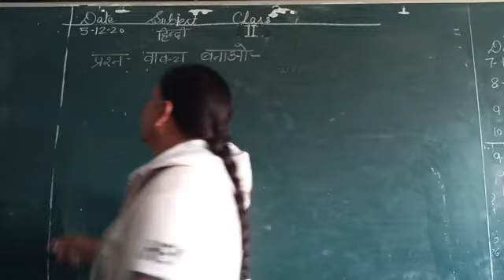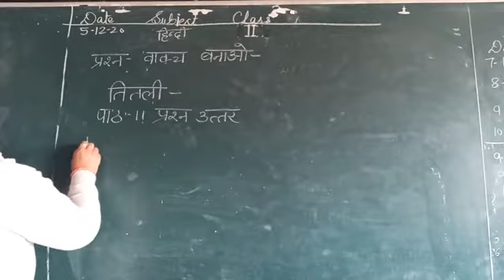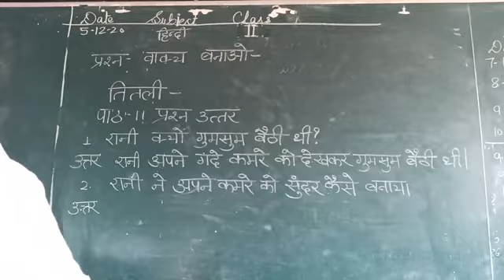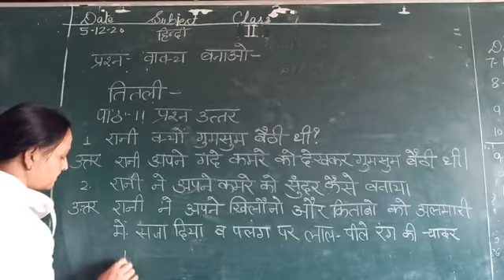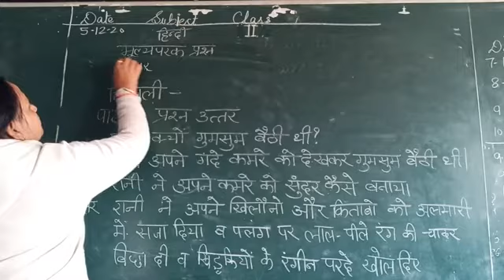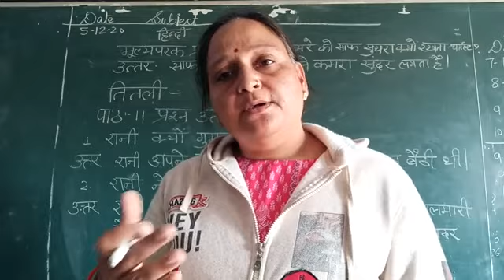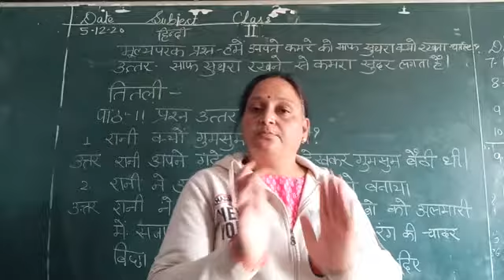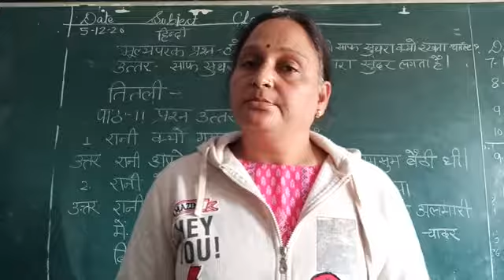Hindi Revision 5-12-29 class 2